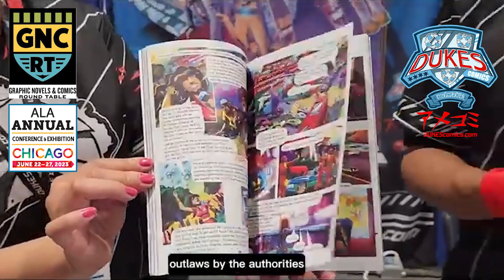ALA Graphic Novels and Comics Round Table Matthew Noel interview in Artist Alley Chicago 2023.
DUKEScomics' introduces the writer E.C. Dukes and the artist Ronnie Dukes and their new graphic novel Daizee & the DUKES of Chuco: Chuco- Juárez World Rally at ALA Annual Conference and Exhibition 2023 in Chicago at the Library Marketplace Artist Alley. They give a shout-out to their hometown library and a former high school librarian.